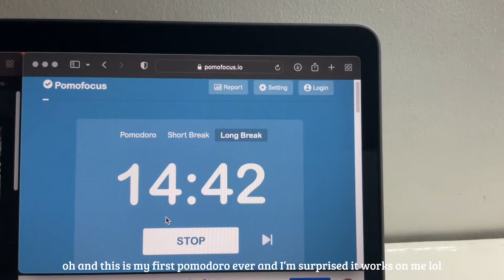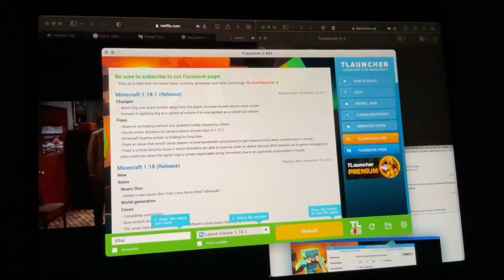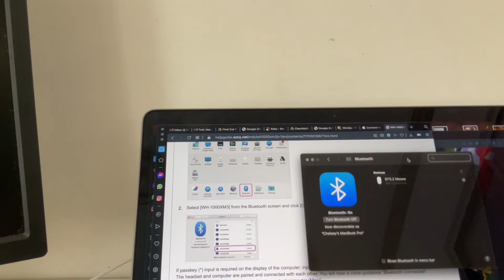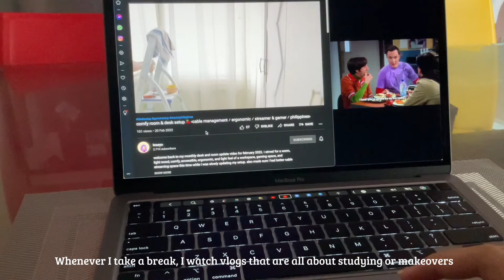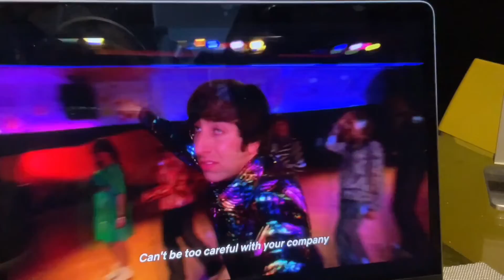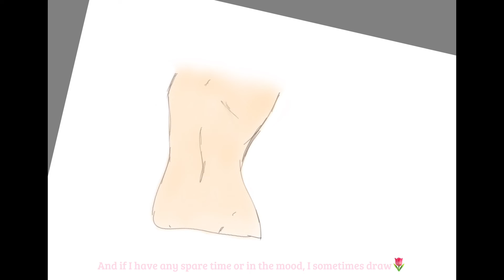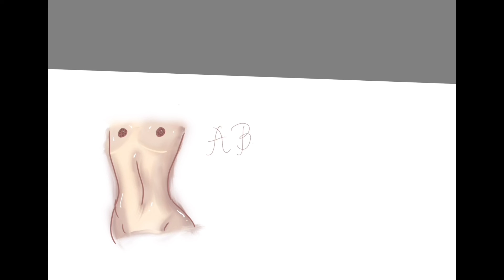busy days in february, creating presentations, studying for competition, organizing notion